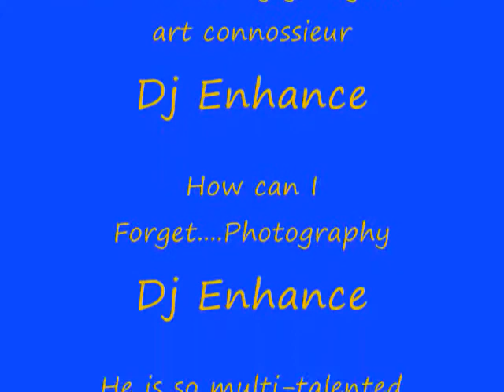Badu painting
Erykah Badu
"Honey"